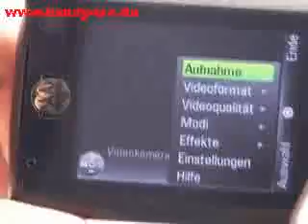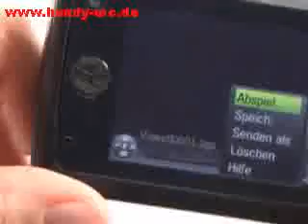Motorola MOTORIZR Z8 Kamera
Motorola MOTORIZR Z8: Die Redaktion von handy-mc.de testet die 2-Megapixelkamera des Motorola MOTORIZR Z8.